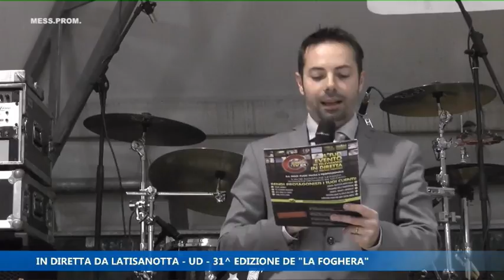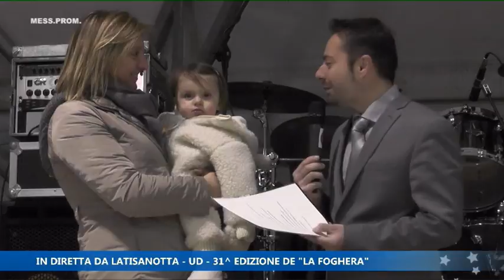Diretta foghera latisanotta 2017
XXXI edizione de La foghera a Latisanotta il 6 gennaio 2017